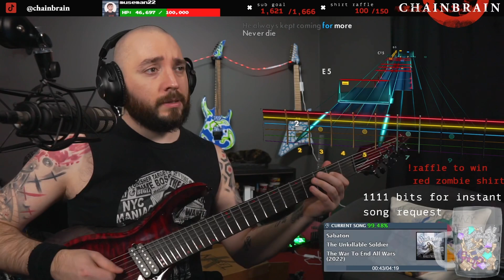Rocksmith 2014 Sabaton - The Unkillable Soldier | Rocksmith Gameplay | Rocksmith Metal Gameplay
New Song The Unkillable Soldier by Sabaton of the new Album "The War to End All Wars" solo is a shredder! E Standard